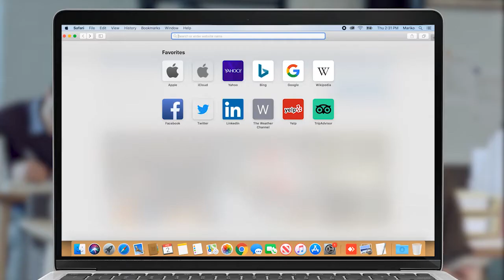Լոռին եւ Շիրակը կունենան պարեկային ծառայություն